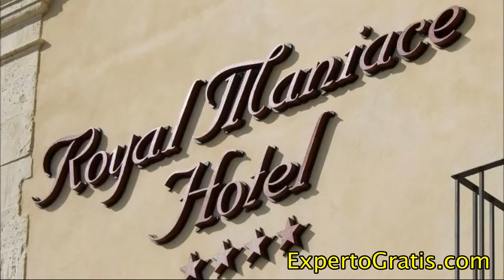Royal Maniace Hotel, Syracuse, Italy